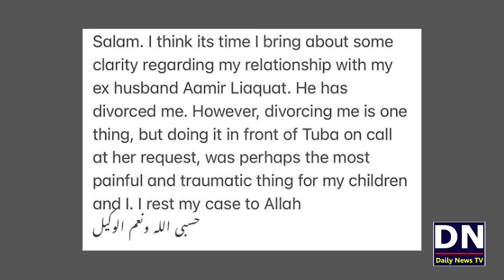Amir Liaqat Ki Ex Bivi Ney Talaq Ki Tasdeeq Kar Di